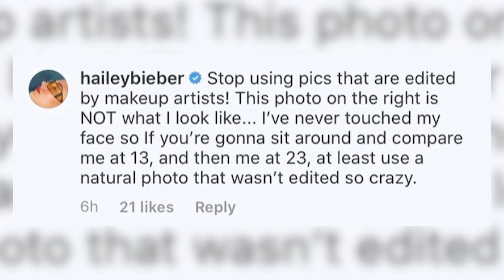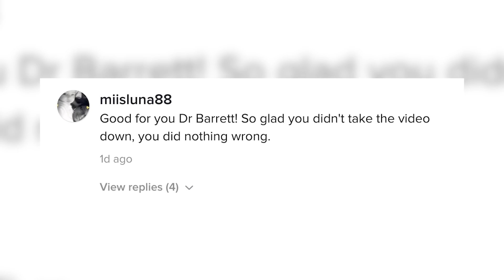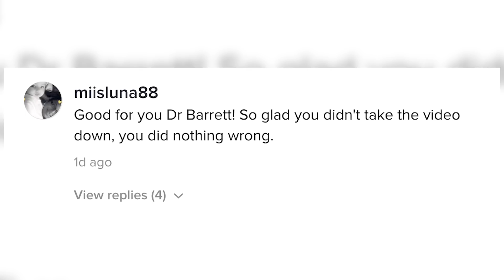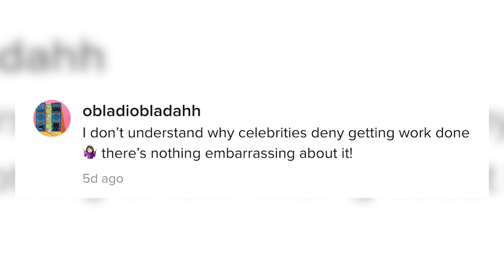Hailey Bieber THREATENS Plastic Surgeon Over False Accusations!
Hailey Bieber is standing her ground that she did not get any plastic surgery, so much so that she and her husband Justin Bieber are threatening to sue the doctor who said that she’s had some work done on her face.

What’s up y’all? It’s Emile Ennis Jr. here with Clevver News and in case you missed it, there’s an ongoing debate about Hailey Bieber’s face. She says her features are 100% natural, while a Beverly Hills plastic surgeon is claiming otherwise.

Over the weekend, a Beverly Hills plastic surgeon named Dr. Daniel Barrett started blowing up on TikTok after posting a video about Hailey captioned with Justin’s song lyrics, “Is it too late now to say sorry…”